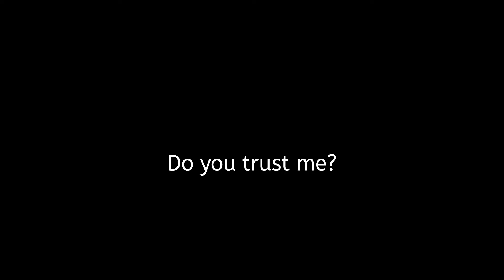How To Say (Do you trust me?) In Spanish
How to say do you trust me in spanish. This is a three word phrase. Confias en mi.